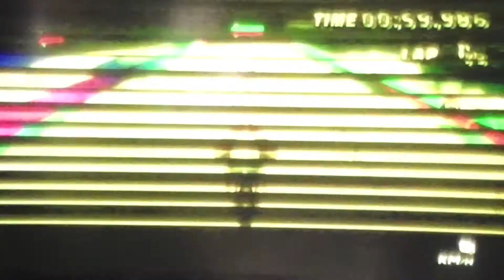[MKWII] Gabe vs 5 level Shortcut Challenge(CTGP Edition)(20 sub Special+3000 view Special)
I know I don't have 20 subscribers yet, but l know l'll get there soon. I just didn't have enough patience to not upload this because all I was uploading was TT's and comparisons. I need your support!